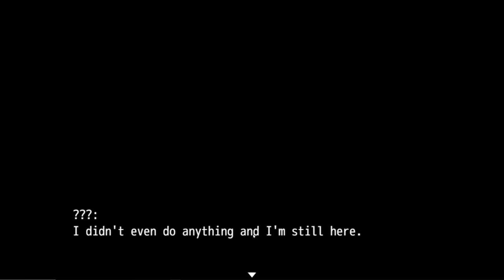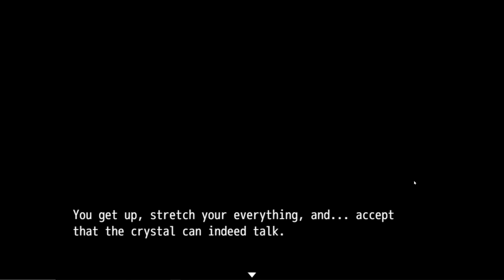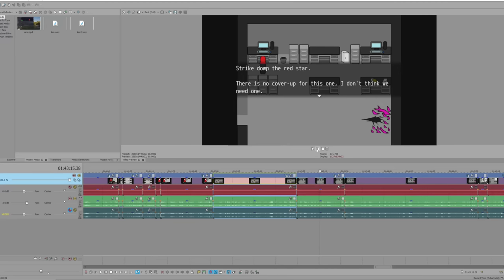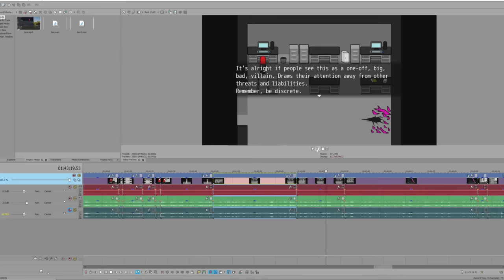Ara and the Empty Universe - A Game of Optimistic Dread (Full Game)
After waking one day to find herself the last human on Earth, Ara has spent months wandering the desolate planet looking for others. A chance encounter sets her on the path to discover what happened.